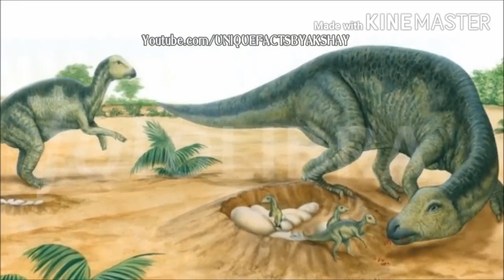डायनासोर से जुड़े रहस्य || Mysteries of Dinosaurs Hindi | 🔴UNIQUE FACTS.🔴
Special Thanks to BBC for awesome Videos

Video Editor : Sony Vegas Pro 13 and Movie Maker
software for audio recording- Adobe audition

Powered by:
Menz-of-Tech Inc.

Raphawk Studio Basement Production

🔴Unique Facts🔴